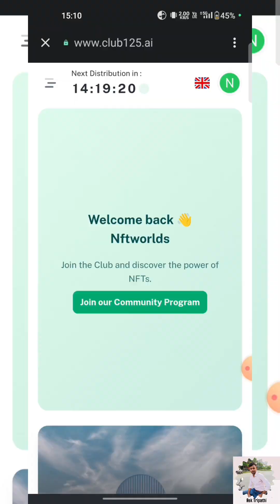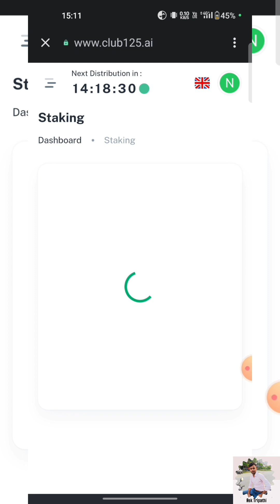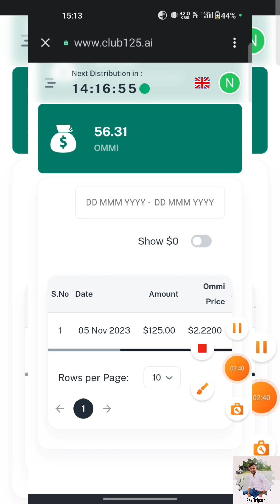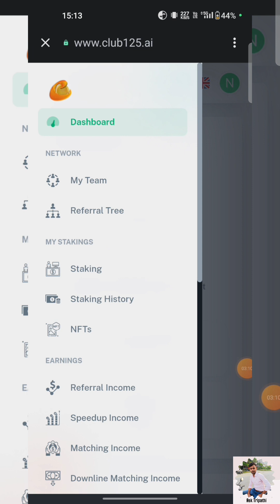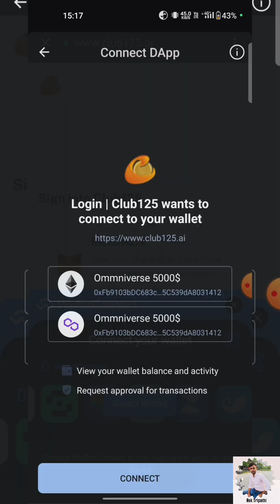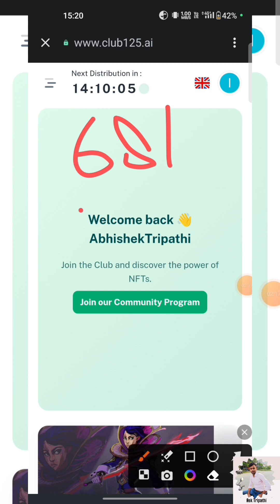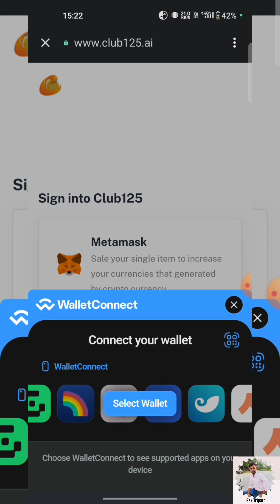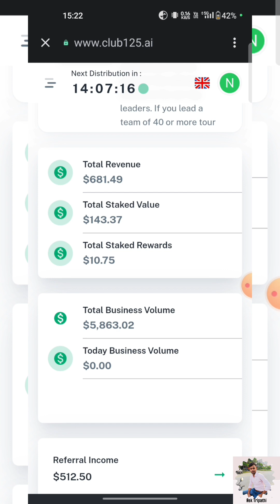Ommniverse Plan 18% Return‼️1 महीने का 1010$ इनकम‼️90,000 मंथली इनकम Proof 9045368596 Oppertunity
👉Join Group For More Updates -

Investment Plan
Long Time Mlm New Mlm
Vestige full plan, modi Care full plan,
Latest mlm plan,
harpal life full plan video, big mlm plan,
Direct selling company launch
new magical Binary plan best plan

Only deposit extra money which you can afford to lose. Do not use any borrowed, loan or household money in this business. We do not promise any kind of refund/profit guarantee from programs shown/ promoted on this channel.-: Ask Tripathi.

Stay with us Thnkx -:)